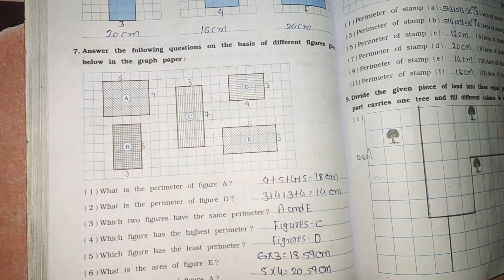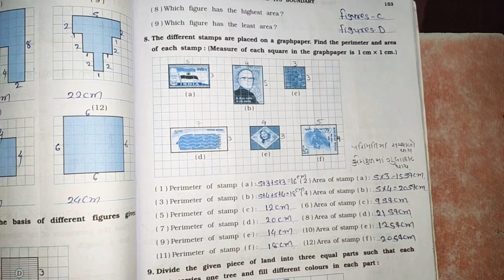std-5 cha-11 lec-2 vikas math-magic workbook solution 2020-2021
NCERT-ના-અભ્યાસક્રમ આધારિત